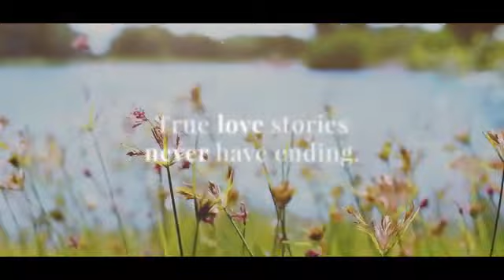19664 树林自然照片展示